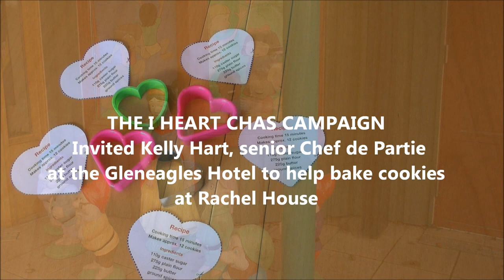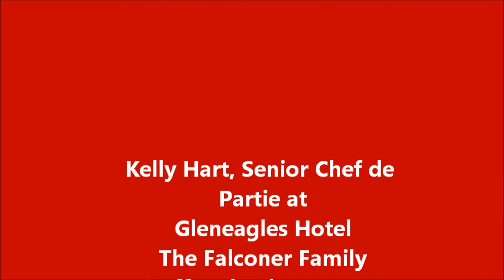I ♥ CHAS cookiebake at Rachel House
The Falconer family who visit Rachel House Children's Hospice in Kinross, run by Children's Hospice Association Scotland (CHAS) launch the I ♥ CHAS cookie baking challenge, a fundraising initiative to encourage everyone to get baking and sell cookies to raise money for CHAS- Scotland's only children's hospice charity.